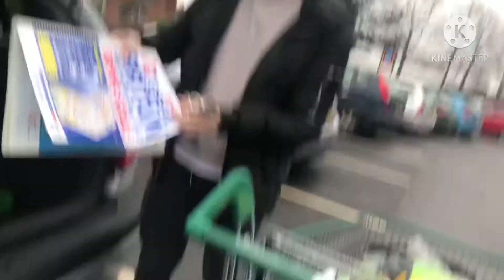Grocery shopping, not my thing! میرا آج کا دن کیسے گزرا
آج کچھ مصروفیت کا دن گزرا۔ گھریلو کام کے بعد بلی کو نہلایا اور اس کی بعد بچوں کیساتھ گروسری شاپنگ کیلئے سپر سٹور گئی۔ گھر آئے تو مزدور کو کام کرتے دیکھا تو ایک کلپ انکا بھی بنا دیا۔
Grocery shopping, not my thing at all 😖.